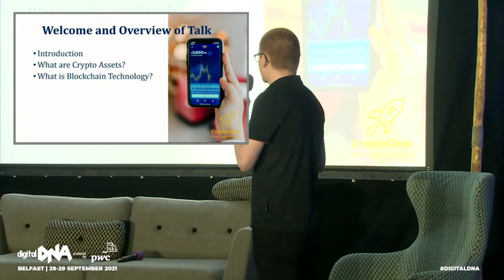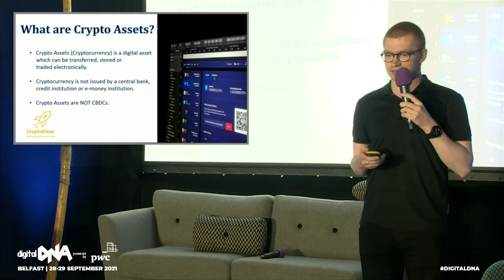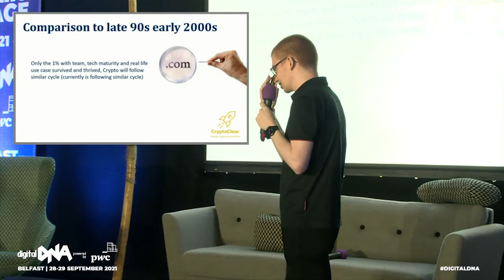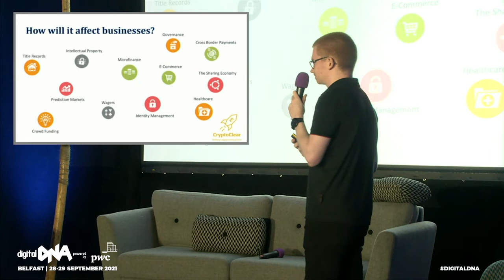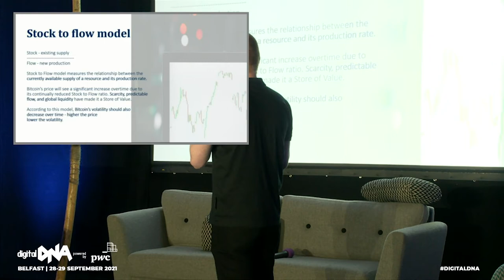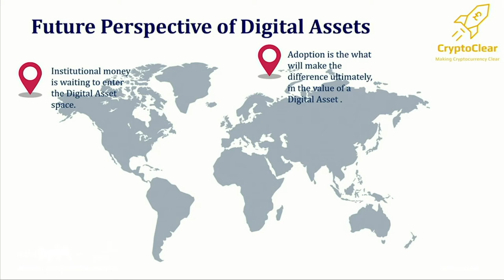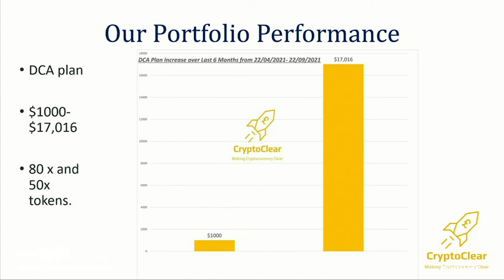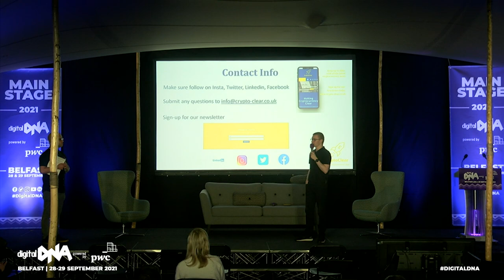A Beginners introduction to Crypto and Bitcoin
Hear from CryptoClear's Johnny McCamley as he demystifies the world of crypto and the underlying technology that is driving this fast growing corner of the technology world. Johnny will cover the differences between the many platforms from ETH, SOL etc, take a look at the uprising of Altcoins and look at what the threats are for cryptocurrencies this year and longer term.